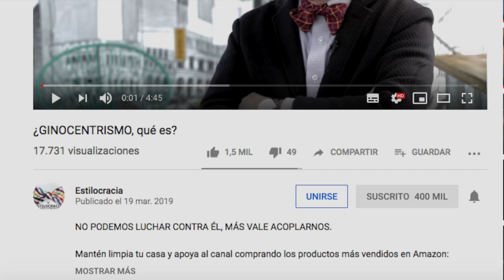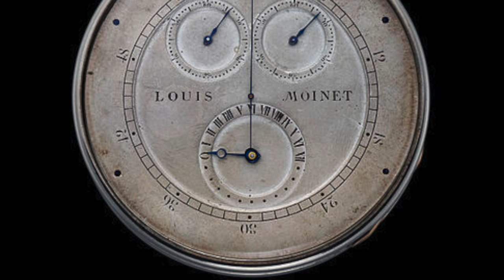RELOJES CRONÓGRAFO: ¿SABES CUÁLES SON?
SON LOS MÁS COSTOSOS, LOS MEJORES SIN DUDA, PERO CUÁLES SON Y EN QUÉ SE DISTINGUEN.

Visita nuestro sitio asociado de Amazon para productos de tu interés:

Próximamente, visita mi página:

CRONÓGRAFOS, AUTOMÁTICOS, CUÁLES SON LOS MEJORES RELOJES Y SABES DISTINGUIRLOS?